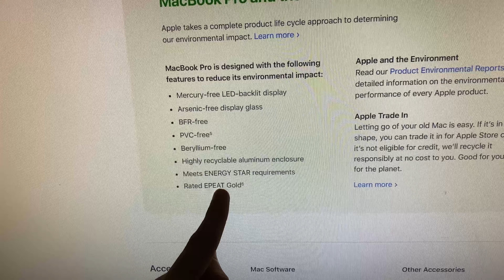Macbook Pro 16 - Tudo Sobre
Nesse vídeo vou mostrar todos os detalhes do Macbook Por 16 polegadas.